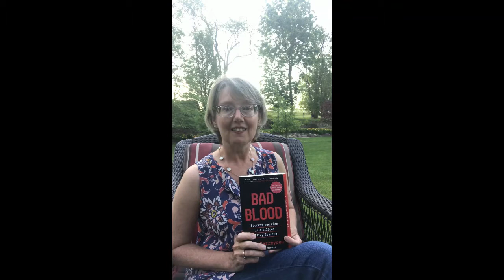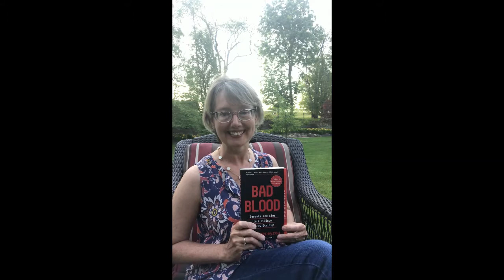Book Talk | Bad Blood: Secrets and Lies in a Silicon Valley Startup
Sarah reviews Bad Blood: Secrets and Lies in a Silicon Valley Startup by John Carreyrou